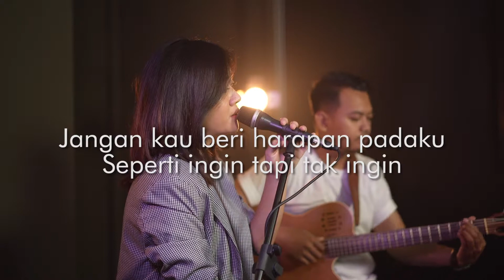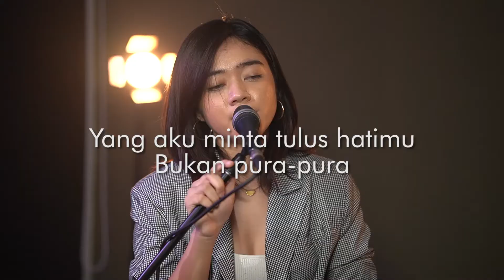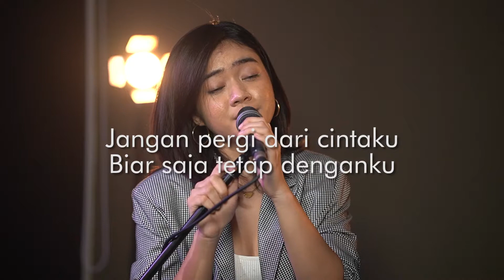[KARAOKE] MENGHITUNG HARI 2 - ANDA | NABIELLA ANDRA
hello kami duo akustik Nabiella Andra
nabiella piguna